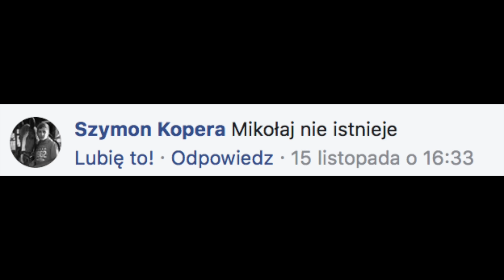Last Christmas PO POLSKU *zabawne* 😂❄️🎅🏻Magda Bereda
Kolejna piosenka z komentarzy widzów. Tym razem to jej świąteczne wydanie. Zbliżają się święta, więc czas na typowe, świąteczne teksty, które słyszymy, gdy zbliża się Boże Narodzenie.

Pytaliście o słuchawki, których używam. W tym filmie są to słuchawki z serii Achiever Audictus. Tutaj podaję Wam strony, gdzie znajdziecie więcej info :)

Tekst piosenki:
Juz idą święta
Zapach choinki
Mandarynki
Prezentów stos
Nagły śnieg niestraszny mi jest
Gdy wiem, że na stole wyżerka

Zostaw, bo to na święta
Ciągle mówią Ci
Zjedz bo sie zmarnuje
Kiedy nie masz już sił
Gryzące swetry
I Kevin w TV
Cały czas czekam aż mój pies przemówi... i nic

Idą święta
Magiczna moc
To na nie czekasz przez cały rok
Więc dziś nie narzekaj
Zostaw puste miejsce
To nic, że od jutra będzie 2 kilo więcej
Wesołych świąt!
Już nie bądź taki inny
Powiedz to, no powiedz swoim bliskim
Wystarczy jeden mały gest
Pamiętaj, że od zawsze w Tobie jest

Idą święta
Zapach choinki
Mandarynki
Prezentów stos

Ciągle mówią Ci
Gryzące swetry
A potem święta, święta i po świętach

❤️  dołącz do grupy Beredanators na fejsie!

Instrumental: piosenka „Last Christmas”

Dajcie znać czy nowa piosenka z komentarzy widzów w świątecznym wydaniu Wam się podoba!